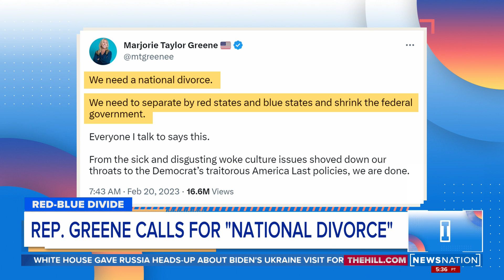Rep. Greene calls for 'national divorce' | Morning in America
Julia Manchester says Rep. Marjorie Taylor Greene's comments show how divided our politics are right now. She weighs in on reactions Rep. Greene is receiving from Democrats and Republicans.